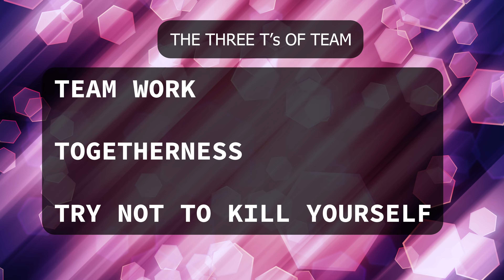Corporate Training Today! Improve your interpersonal communication skills by watching this video